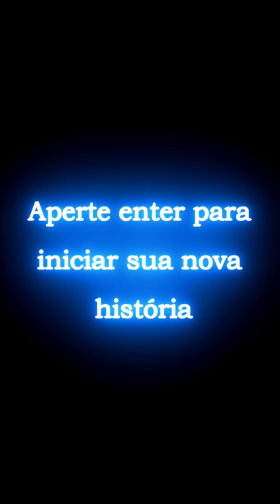Websérie Reverso - "A CRIAÇÃO" / Episódio 03 LEG ENG ( websérie vertical , vertical film )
Episódio 03 "A CRIAÇÃO" - WEBSÉRIE REVERSO
( websérie vertical / vertical film )

Direção / Edição de vídeo / Produção: Lipe Veloso
Elenco: Malu Vita, Luca Matteo, Lipe Veloso, Luisa Leão
Produtora: Lipe Veloso Produções

Sinopse:
Marcelo é um falido cientista cuja ambição é criar novas histórias de terror na sua nova invenção “ A máquina de pesalos “.  Porém a sua loucura e obsessão vai muito além disso, ele descobre uma maneira de usar pessoas reais como cobaia em suas histórias do lado Reverso da realidade.